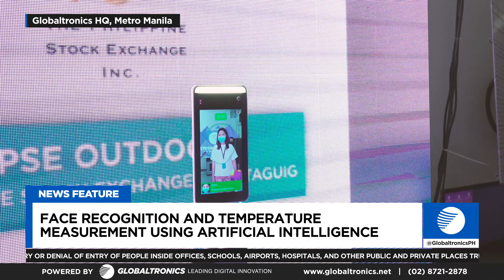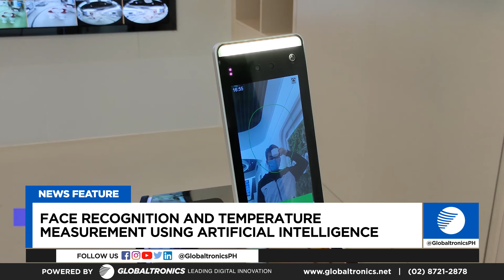Globaltronics News Episode 01: AI Face Recognition and Temperature Measuring Device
Globaltronics News | 06/15/2020

Welcome to Globaltronics News! Get flash reports and exciting information from the country's leader in digital innovation. Know the hottest trends in the digital display field and much more today. Here's our first episode. Don't miss it!

Executive Producer
William Guido

Producers
Rea Manalili
Timothy Lee

Director
Jing Ching

Copy Editor
Joey Berroya

Script Writer
Crysalia Montalbo

Cameraperson
Jeremy De Ramos

Video Editor
Jeremy De Ramos
Christian Cruz

Graphics/3D
Christian Cruz

David Fesliyan

Globaltronics Creatives

Globaltronics, Inc.